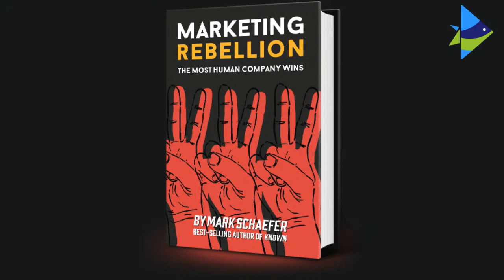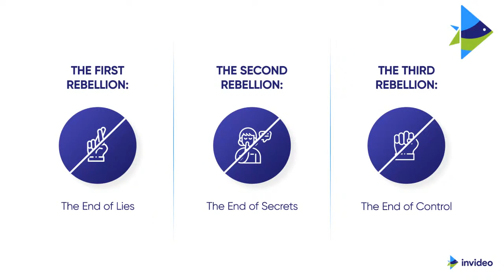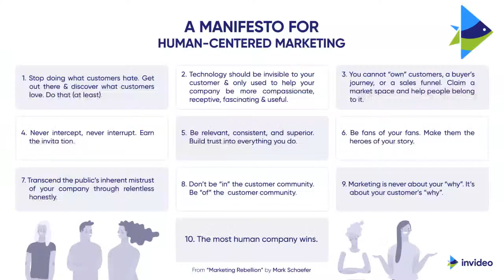Marketing 2020: The Human Touch With Mark Schaefer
Just Between You And Me - Ep.2 with Mark Schaefer

On our second episode of ‘Just Between You and Me’, we sit down with Mark Schaefer- internationally acclaimed speaker, and the author of Marketing Rebellion, to show you how at the end, only the most ‘Human’ company will win, and how you can learn to stay ahead of the curve.

What you'll learn:

✅  How to acknowledge the times we are living in?
✅  How to make sure you don't get left behind?
✅  How to navigate the consumer rebellion that's about to come?
✅  How to build a human-centric brand for today and the future?